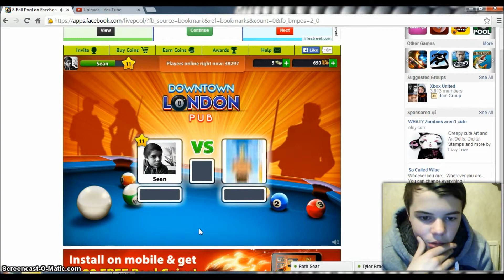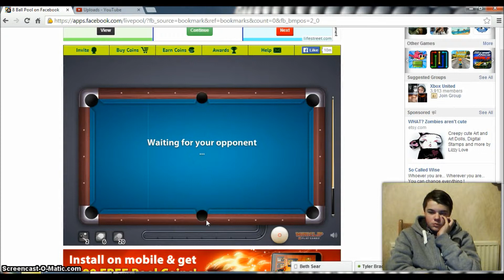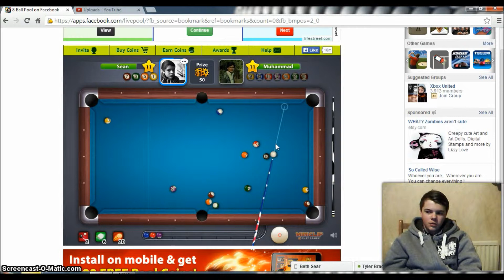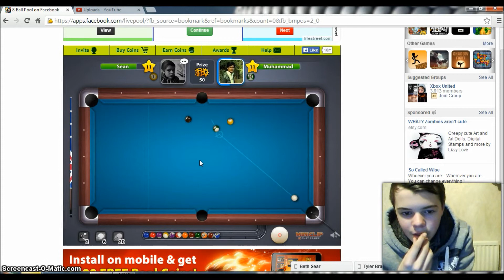Playing 2 matches on 8 ball pool seans pool tricks vs random person (trying to win 50 points)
seans pool tricks